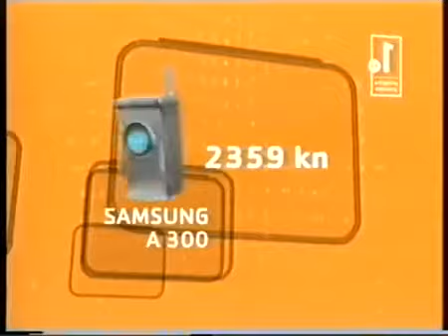HRT 2, 2002. - najava, pregled programa i reklame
0:00 Najava programa
1:07 Rola
1:54 Reklame
2:32 Ident